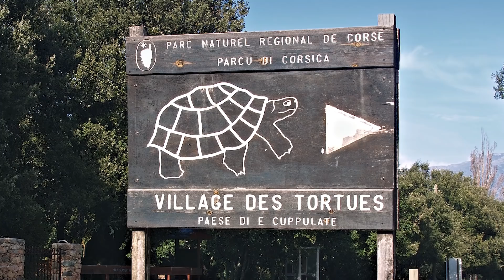Politie Werd Gebeld Door Stank In Een Verlaten Huis En Verwachtte Dit Niet Te Vinden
↓ ↓ Lees Verder!↓ ↓

Als je in een buurt woont, is het belangrijk dat je een goede verstandhouding hebt met je buren. In tijd van nood moet je op elkaar kunnen rekenen. Je kent het spreekwoord wel: “liever een goede buur dan een verre vriend”. Maar wat doe je als buren het leven voor jou en de andere buren ondragelijk maken? Dat gebeurt precies in deze video, waarbij de politie erbij gehaald moest worden, omdat wonen in de buurt van een bepaald huis ondragelijk werd. Bekijk de video en kom erachter wat schuilging in het huis waar een ondraaglijke stank uit kwam.

Muziek: Bensounds